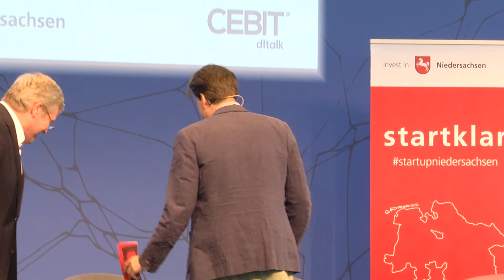CEBIT Panel (Long Version)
Auf der CEBIT Expertstage in der scale11 stand das „Start-up-Ökosystem Niedersachsens“ im Mittelpunkt. Nach einem Impuls  von Dr. Bernd Althusmann, Niedersächsischer Minister für Wirtschaft, Arbeit, Verkehr und Digitalisierung ging es unter dem Leitmotiv „Co-Creation“ über in eine Gesprächsrunde mit Jonas Lindemann (Geschäftsführer Hafven GmbH, Start-up-Zentrum, Hafven Smart City Hub), Florian Nöll (Vorsitzender Bundesverband Deutsche Startups e.V.), Prof. Stephanie Birkner (Carl von Ossietzky Universität Oldenburg, Female Entrepreneurship Chair), Wolf Goertz (Beiratsmitglied startup.niedersachsen, Geschäftsführer Netrocks GmbH), Ole Harms (Geschäftsführer MOIA GmbH) und Dr. Bernd Althusmann.